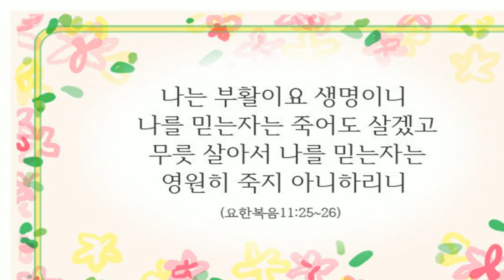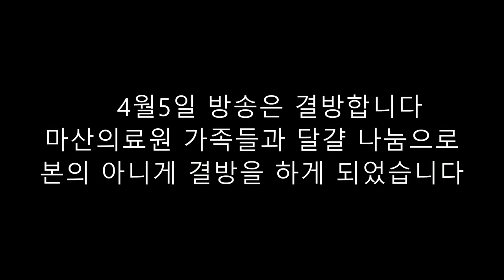부활의 기적, 예수님의 부활을 믿는 당신의 삶은 기적입니다. 음악:피아노와함께라면이용호 낭송:도선화ccm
성령님의 인도하심으로 여러분의 삶이 은혜의 항해가 되기를 기도합니다. 피아노와함께라면이용호 부활절 예수 다시 사셨네#부활절계란#부활의 기적을 믿으시나요?
4월5일 정규방송은 마산의료원 부활절 달걀 나눔으로 결방을 합니다
죄송합니다.
사랑하는 여러분 부활의 주님이 여러분과 함께 하십니다
피아노와함께라면 이용호님 채널 링크